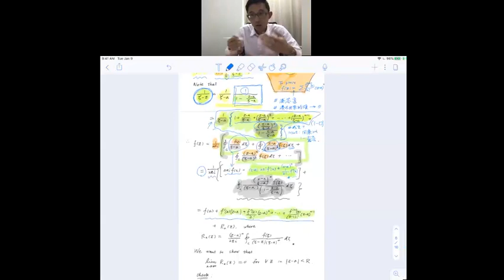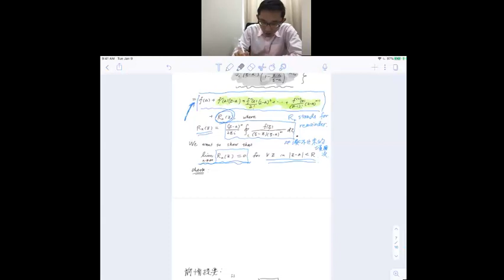Proof of Taylor series expansion via Cauchy's integral formula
The complete proof with technical details